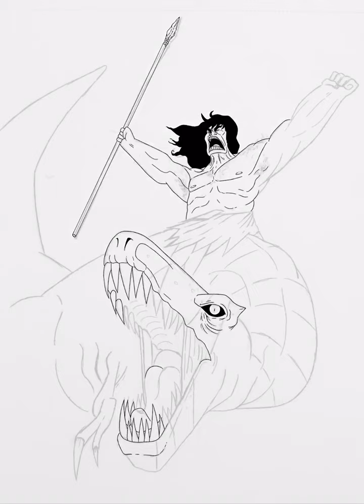Primal: Spear & Fang (17/9/22)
‘Primal’ created by Genndy Tarakovsky